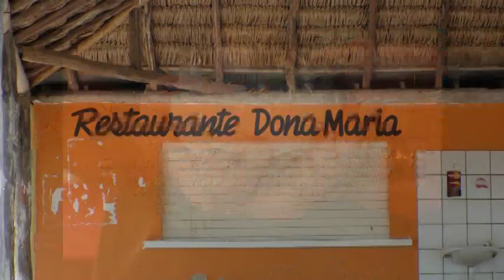2010 - Brazil - Day 6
This is a video of the sixth day of the Brazil mission trip from Johnston Chapel United Methodist Church in 2010